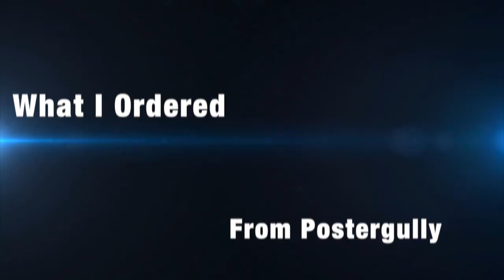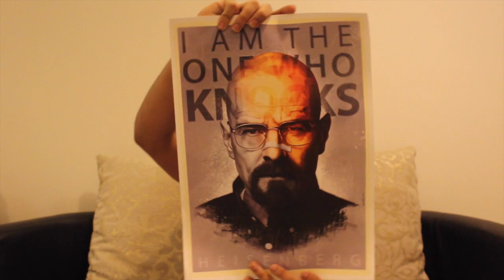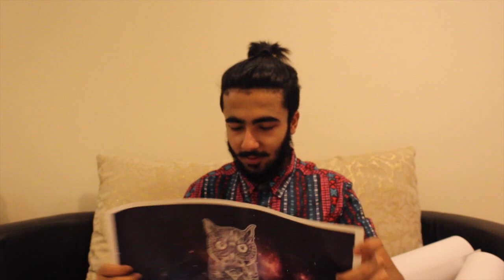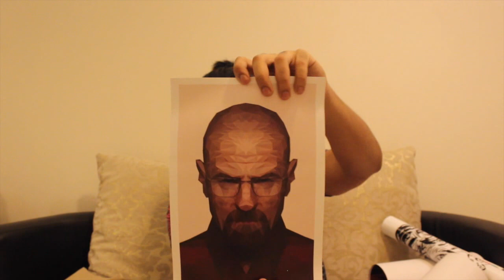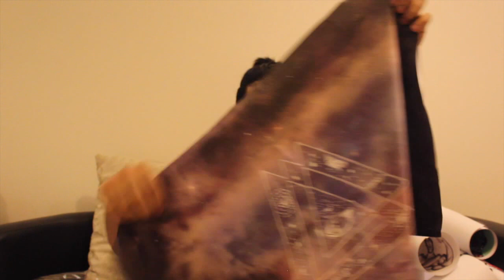Wall Art And Pillow Cover | What I Ordered From Postergully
What I Ordered From Postergully.com For My Room :-)
so many posters game of thrones/breaking bad (tv series)
trippy/hipster wall art and pillow cover

abstract metal wall art
black and white wall art
breaking bad new season
breaking bad online
breaking bad season 1
breaking bad season 2
breaking bad series
breaking bad stream
breaking bad watch online
cheap wall art
contemporary wall art
exterior house paint ideas
game of thrones tv show
game of thrones video game
hbo game of thrones
home decor wall art
home wall art
inspirational wall art
kitchen wall art
large metal wall art
museum of science
oversized wall art
postergully
the game of thrones
wall art decor
wall art for living room
wall decoration ideas
watch breaking bad
watch breaking bad season 1
watch game of thrones

Hotpavan